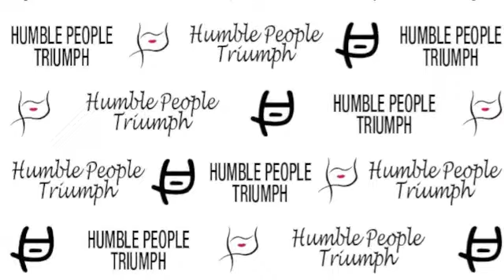STAYFREE RECORDS/T2L ON THE ROAD TO RICHES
S/O POINT GUARD ENT